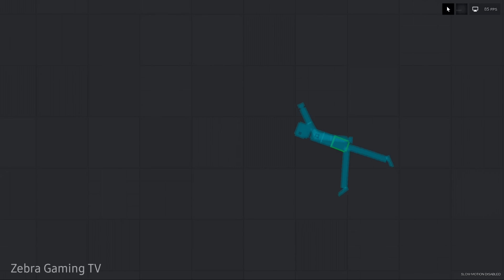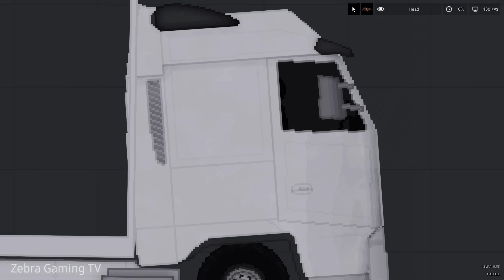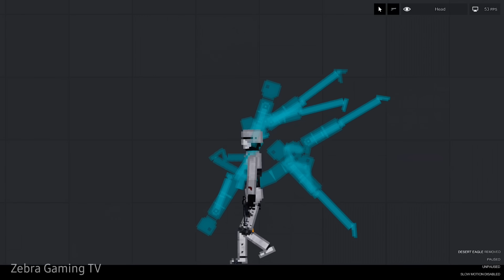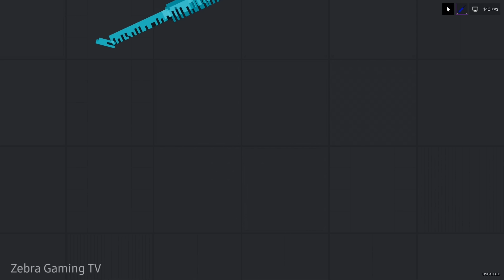People become Ghosts and take revenge - People Playground 1.18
Marvel Power Pack (Astro Syringe make people become ghost)